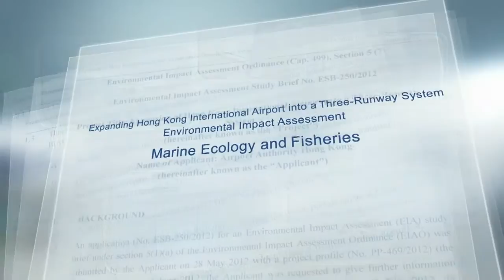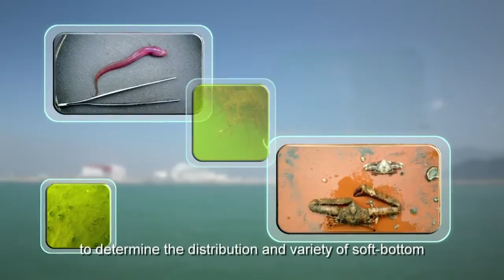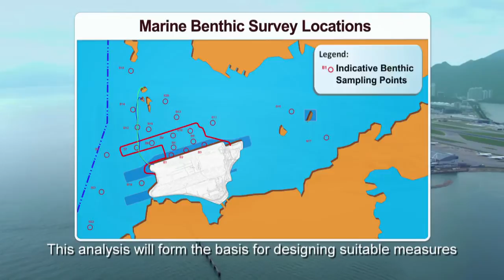EIA Study -- Marine Ecology and Fisheries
The Airport Authority and its team of local and overseas experts are fully assessing all possible impacts on the nearby marine ecology and fisheries arising from the construction and operation of the planned three-runway system at Hong Kong International Airport.